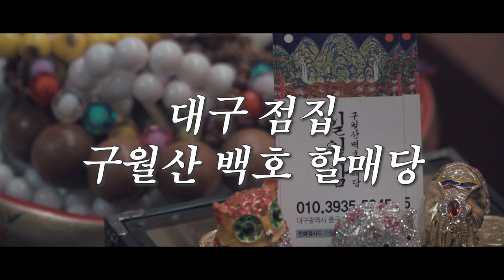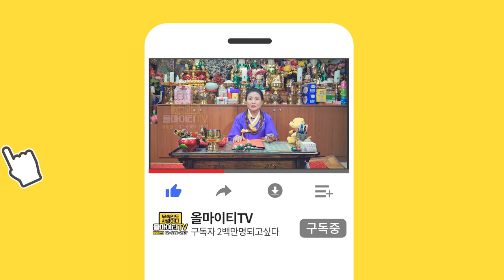★돈을 불러오는 재물운 금전운을 상승시키는 집안 풍수인테리어★ 현관을 깨끗이해라?! 침대위치 침실소품 집안에두면좋은것 집안에두면안좋은것 대구점집 구월산 백호할매당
자막

★대표블로그★
-올마이티TV